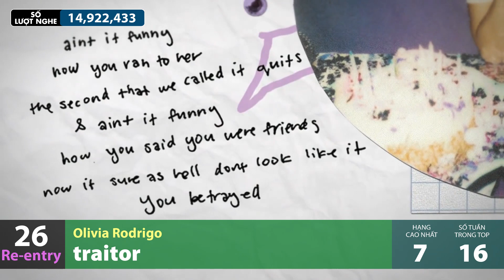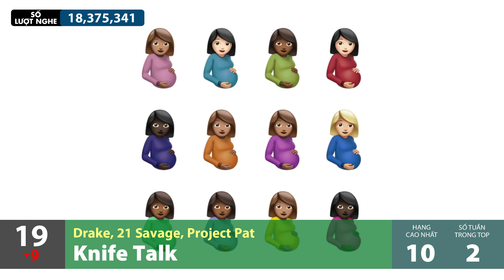Top Bài Hát Nhiều Lượt Nghe Nhất Spotify Tuần Qua | Tuần 2 - Tháng 9 (2021)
❆ Chào mừng với TOP 30 BÀI HÁT ĐƯỢC XEM NHIỀU NHẤT Thế Giới TUẦN QUA trên Youtube (Tuần 2 - Tháng 9, từ ngày 10/09 - 16/09/2021).
❆ Có 5 bài hát mới và 5 bài hát trở lại trong top tuần này.
❆ Mong mọi người thích và chia sẻ video nhé!